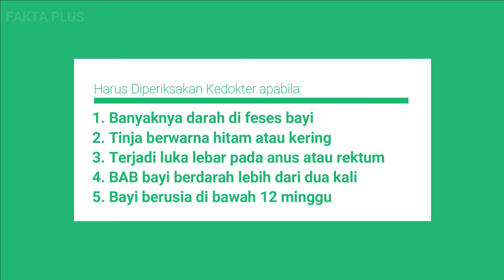Penyebab BAB Berdarah Pada Bayi || Info Kesehatan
BAB Berdarah pada bayi bisa disebabkan oleh beberapa hal, ada yang bersifat membahayakan dan ada juga yang tidak berbahaya. Namun apabila terdapat kondisi seperti bayi lemas, sering menangis dan kesakitan setelah BAB maka ada baiknya segera periksakan ke dokter untuk mengetahui penyebab BAB Berdarah pada bayi anda. Mau tahu infomasi penyebab BAB berdarah Pada bayi selengkapnya Simak terus videonya sampai selesai ya!!